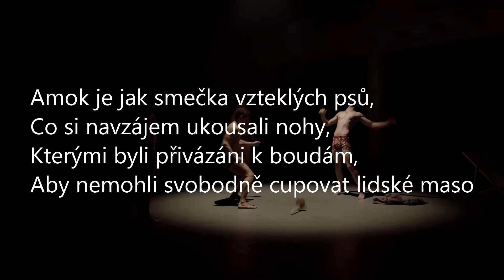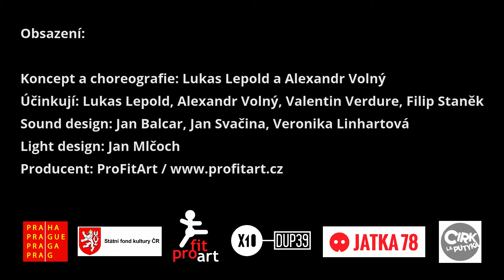Fillet of Soul - trailer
Fusion of dance, physical theater, light acrobatics and spoken word.
ProFitArt introduces the choreographic pilot project of Lukáš Lepold and Alexandr Volný.

Stand up in front of the mirror and try to say:
I am .

I'm a bi***
I'm unreliable
I'm bad
I'm self-complacent
I am selfish
I'm insensitive
I'm primadona
I'm a mother
I'm nasty
I'm smelly
I'm a pack of angry dogs,
that bit the legs of each other,
Those who were tied to the huts,
So that they can not freely fetch human flesh
I'm liar
I'm spoiled
I'm depressed
I'm boring
I'm dirty
I'm a killjoy ...
I am, I am, I am ...

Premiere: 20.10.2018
Cast:
Concept and choreography: Lukáš Lepold and Alexandr Volný
Performers: Lukáš Lepold, Alexandr Volný, Valentin Verdure, Filip Staněk
Light design: Jan Mlčoch
Sound design: Jan Balcar, Jan Svačina, Veronika Linhartová

With the support of:
City Hall Prague, State Fund of Culture, DUP39.cz, Jatka 78, La Putyka